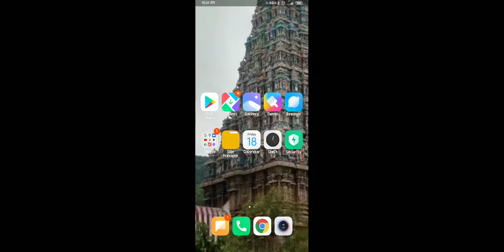24 December 2020